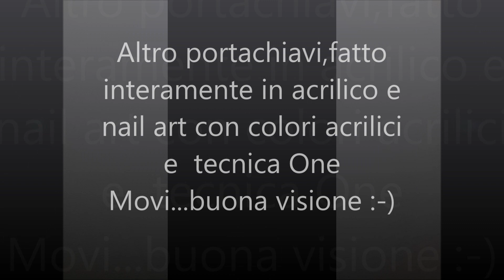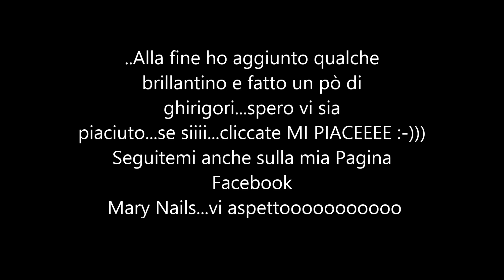One Movi... su portachiavi - lato 1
Portachiavi interamente fatto in acrilico e nail art con colori acrilici e tecnica One Movi